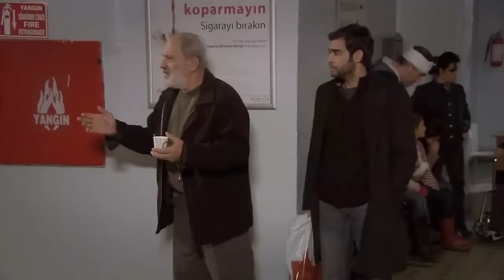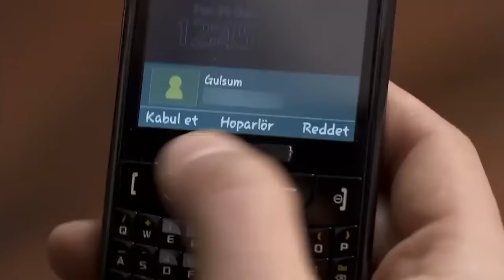ፈሪሀ ክፍል 114